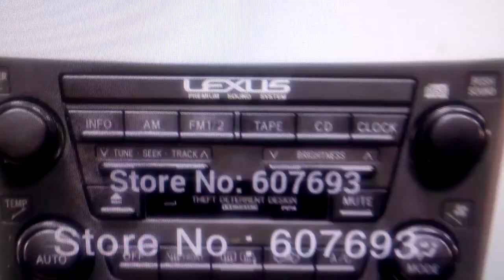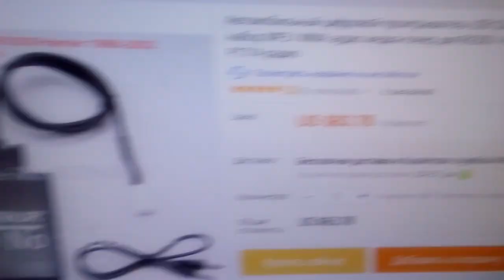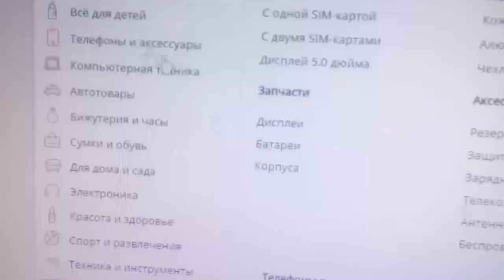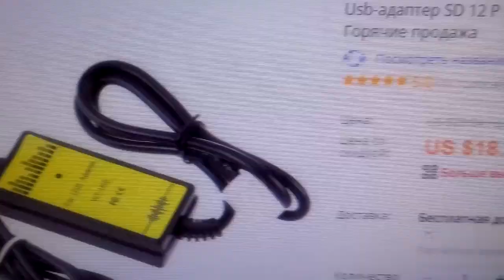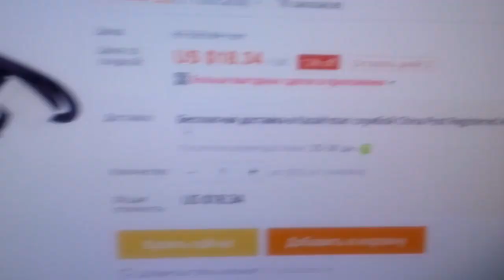USB в Lexus RX300 часть 1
Как поставить в штатную магнитолу USB часть 1 выбираем адаптер.
ссылка на этот адаптер